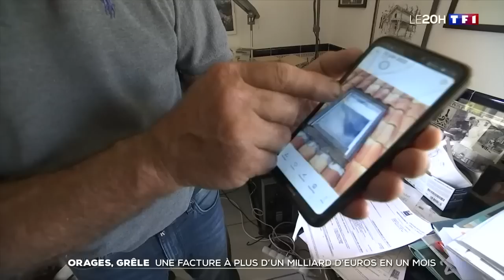Orages, inondations... une facture à plus d’un milliard en moins d'un mois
Au-delà des drames humains qu’ils provoquent, les orages ont aussi un coût économique. Les assureurs ont livré de premières estimations sur la facture des récentes intempéries.